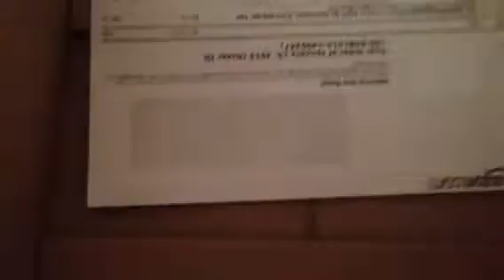Amazon packaging 2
Once again amazon provides me with lots of brown paper!